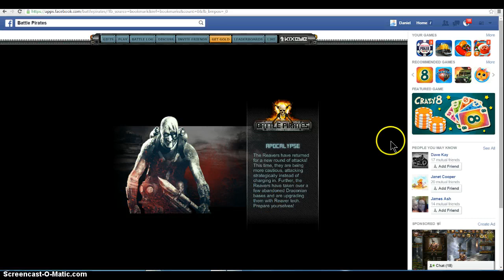Frozen during Apocolypse